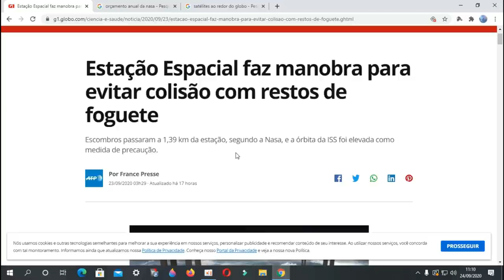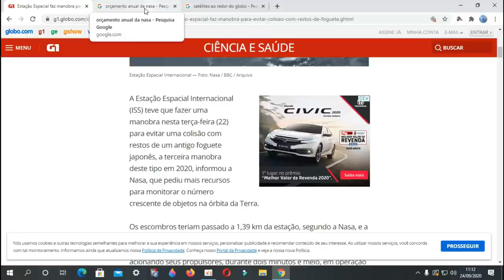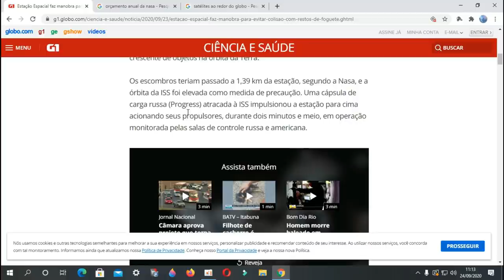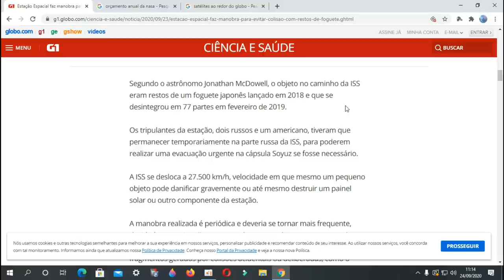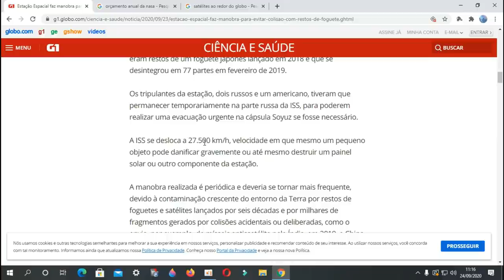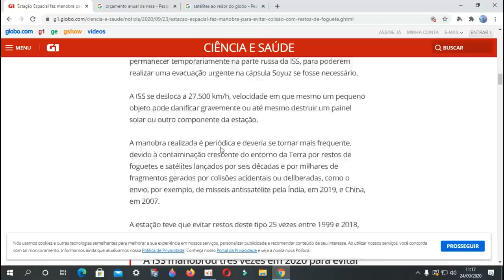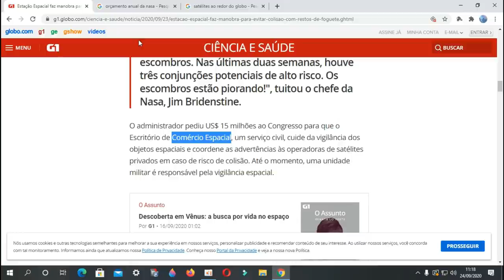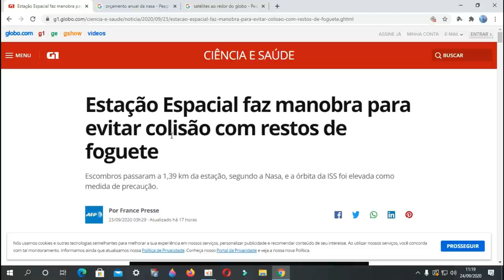ISS FAZ MANOBRA PRA NÃO SE CHOCAR COM LIXO ESPACIAL WHINDERSSON NUNES EXEMPLO PROS GLOBALÓIDES KKKKK